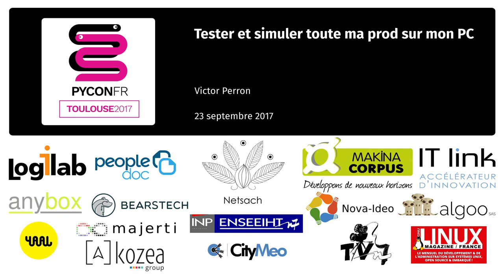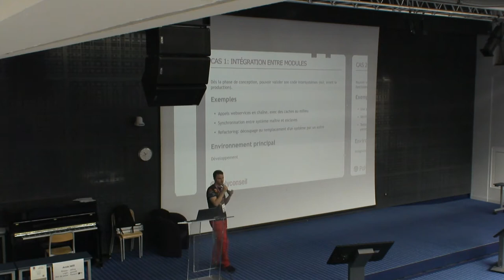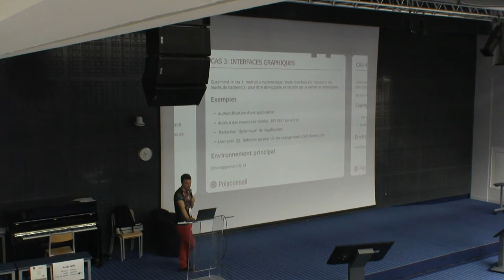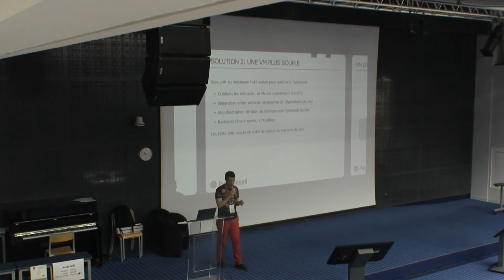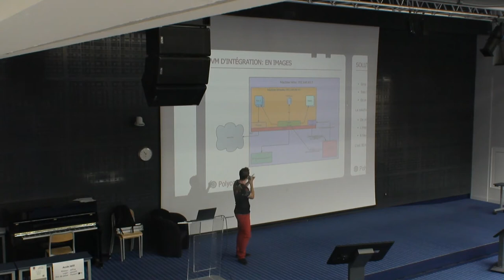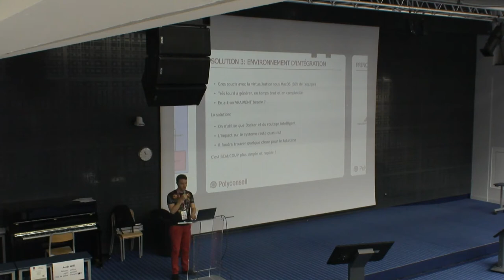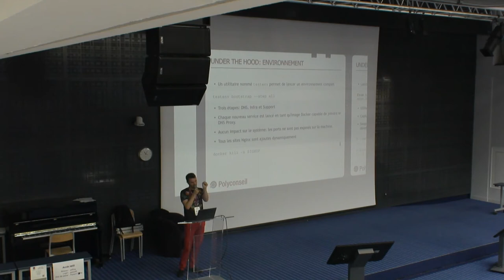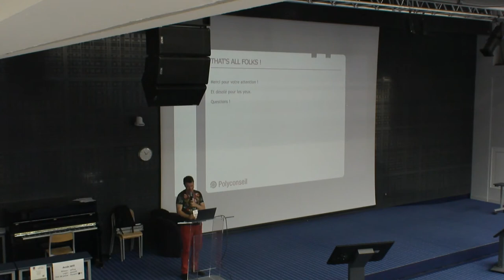Tester et simuler toute ma prod sur mon PC par Victor Perron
En découpant notre monolithe en services disjoints, nous avons aussi rencontré le souci de bien vérifier que l'ensemble des briques fonctionnent toujours aussi bien ensemble une fois découpées: les tests unitaires sont loin d'être suffisants.

Par ailleurs, comment tester un front-end qui communique avec 6 backends ? Comment simuler mon environnement de production fidèlement et rapidement ? Des synchronisations entre différentes bases de données ? Comment y intégrer de véritables objets communicants externes (une voiture par exemple) ?

La réponse a été complexe à apporter; je vous propose de découvrir notre plateforme de tests fonctionnels, basée sur une VM, une standardisation de la codebase et quelques astuces malignes pour obtenir un environnement robuste, hackable, et qui permet enfin de développer vite et avec confiance des logiciels interconnectés.